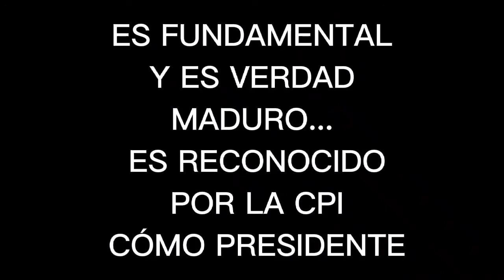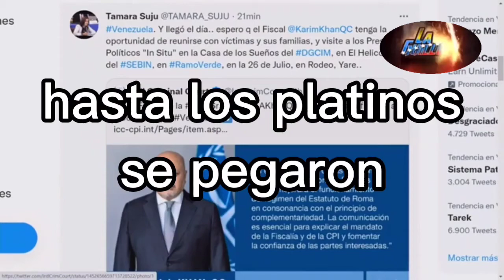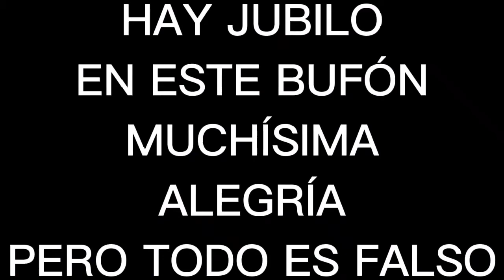LA VERDAD QUE NUNCA DIRAN LOS BUFONES DEL IMPERIO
Carla Angola, Leopoldo Castillo, Norvey Marín, Cesar Miguel Rondón, Daniel Lara Farias, Patricia Poleo, Nitu Pérez Ozuna, Miguel Angel Rodríguez